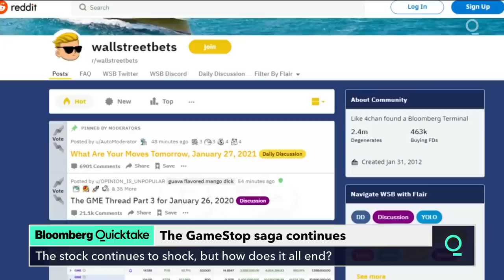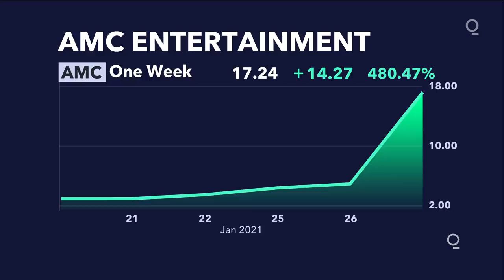Gamestonk: Traders on Reddit Engineer One of the Biggest Short Squeezes Ever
There are dozens of ways to pick stocks, but few have been as unconventional -- or as successful -- as the coordinated short-squeeze being deployed by Reddit’s army of day traders. Now, Wall Street is scanning for which of the market’s most-hated shares could be targeted next.

It’s simple, though not necessarily intuitive: identify a company with huge levels of short interest, and pile in. GameStop Corp. -- which entered the week with 139% of its available shares borrowed and sold short, according to data from S3 Partners -- served as a proof of concept. The video-game retailer has soared nearly 700% in five days forcing the likes of Citron Research and Melvin Capital to abandon their bearish positions.

Now, analysts are casting a wary eye toward the stocks that could be next. The list of potential targets includes Vir Biotechnology Inc. and SunPower Corp. which have short-interest levels above 30% of their floating shares, according to S3 data. Meanwhile, D.A. Davidson analysts wrote Wednesday that companies such as Fastly Inc. and J2 Global Inc. could come into the crosshairs, given their high levels of short interest.

“You don’t see revolutions happening, they just occur, and I think we’re in a moment like that in financial history,” Bob Sloan, S3 founder, said in a phone interview. “The hard thing to measure is how much buying power is in these bulletin boards.”